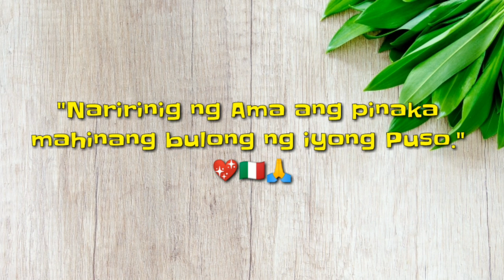2 Ingredients - Easy Chocolate Sauce : How to Make Chocolate Sauce at Home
For more affordable easy to make recipe and food business ideas.

My Kitchen Equipment:
Masflex Wok